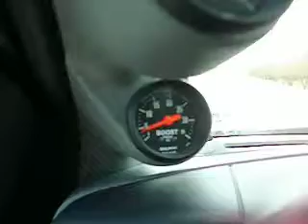6.0 F250 Powerstroke Diesel Superduty boost race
Very fast ford f250 powerstroke turbo quick start run.